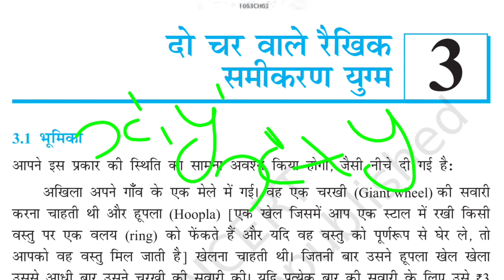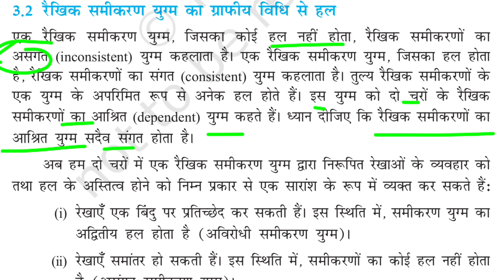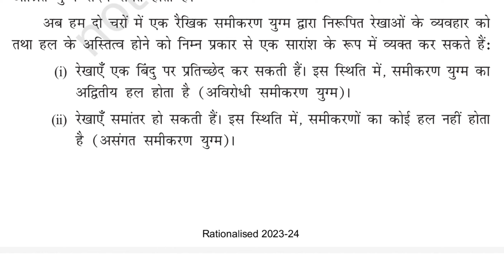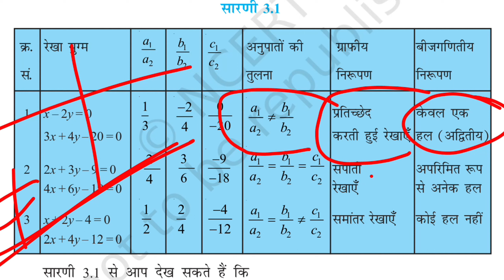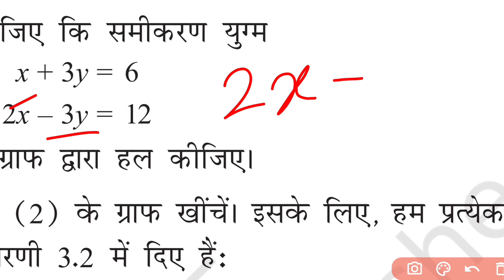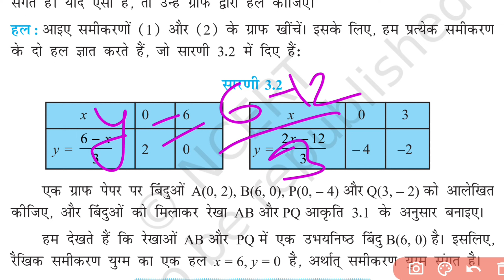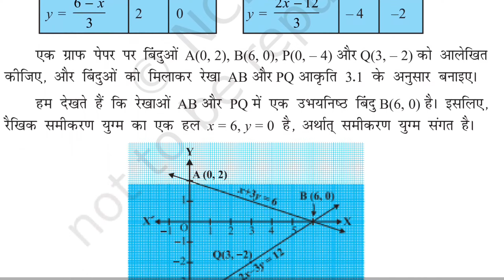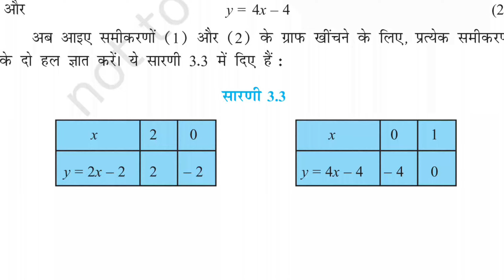कक्षा 10 गणित introduction |math unit 3 अध्याय 3| दो चर वाले रैखिक समीकरण युग्म,class10 by mueen sir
कक्षा 10 गणित introduction |math unit 3 अध्याय 3| दो चर वाले रैखिक समीकरण युग्म |class10

Class - 10, Ch - 3 परिचय  (दो चर वाले रैखिक समीकरण युग्म) Maths Hindi Medium|| New NCERT
Do char wale rekhik samikaran udaharan ke question || chapter 3 All Example || by mueen sir

Class 10th math All chapter

About video
1. Do char wale Raikhik samikaran class 10th all examples
2. one shot Do char wale Raikhik samikaran class 10 chapter 2
3.Raikhik samikaran class 10th udaharan
4.Bahupad class 10th All Examples
5. Math class 10th Examaple
6.prashnawali 3.1 , 3.2, 3.3
7. Prashnawali 2.1 class 10th
8.exercise 3.2 class 10th
9. class 10th liner equations examples
chanderi study zone, Do char wale Raikhik samikaran example, Class 10th All example chapter 3